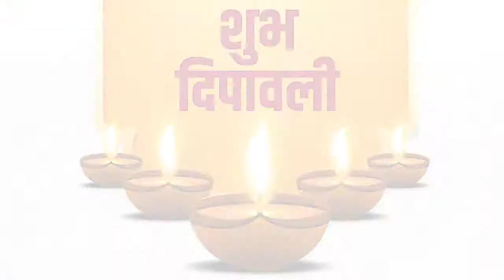दिपावली शुभेच्छा २०२१- Suhasini Ramesh Naidu